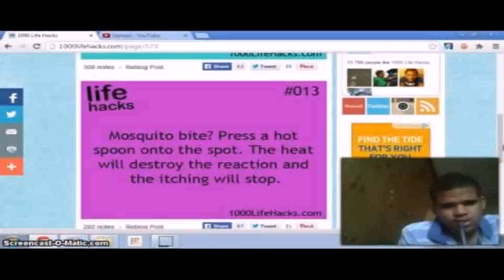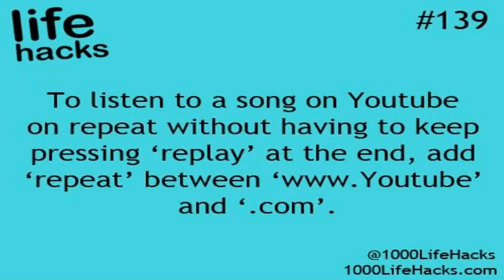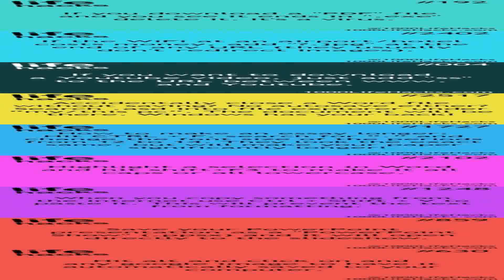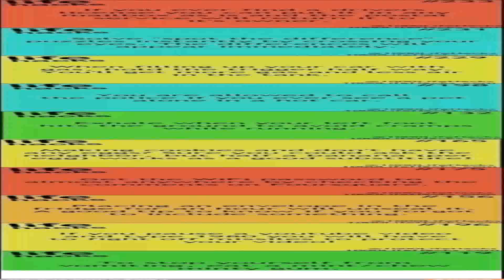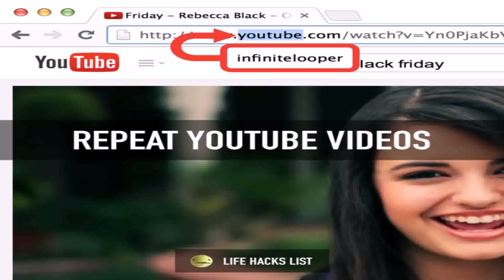Life Hacks Youtube Videos - Gif Maker DaddyGif.com (see description)